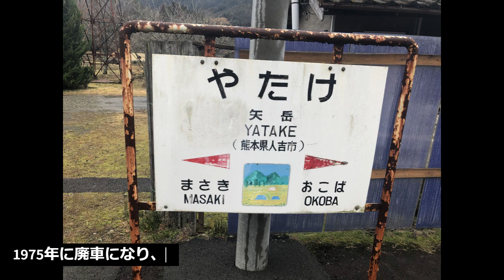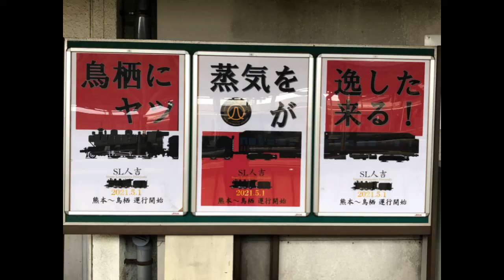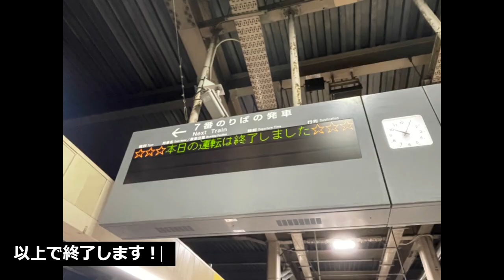2024年3月ダイヤ改正前 SL人吉引退 記録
本動画では以下の車両紹介をします。
・SL人吉

本動画を作成した経緯は、自分で所有しているHDDの容量ひっ迫のため、youtubeにアップしています。情報の正確性やクオリティは低いものとなっています。予めご了承ください。